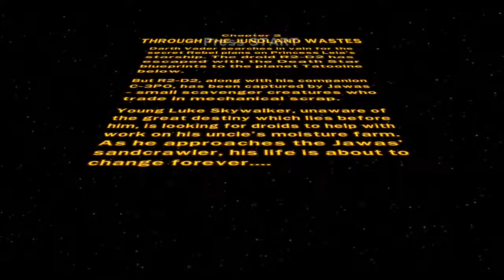MIke and Nate Play Lego Star Wars 2 #2 - Into The Desert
Mike and Nate Play Lego Star Wars 2 The Original Trilogy